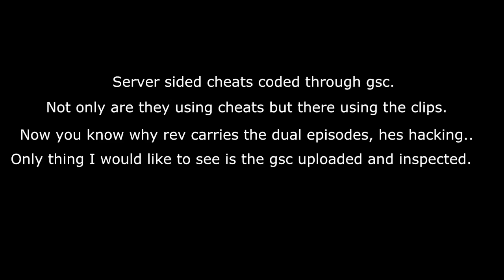TACTIIC & Sir The Rev | Dual-Bustmovie #1?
It only took 2 stake outs to find out there mischief. Only thing we can do is bring them to the community judge and wait.